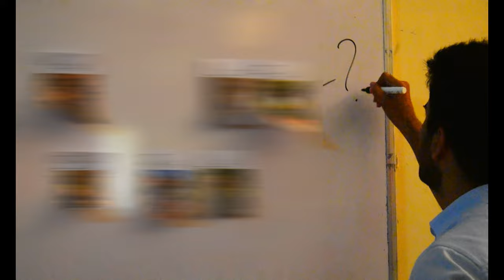KILLER? WHO? HOW? || Official TRAILER 2022 || JKSHIM NITTE || SECTION A || SHORT FILM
WELCOME TO irAtional.? Productions ……...
“Your love and support are your blessing to us”
How was your weekend.? Hope all are fine and fantastic .
We all thank you for your love and support ... 🥰
As we have released teaser of KILLER? WHO? HOW? Presented by, irAtional.? Productions
The love towards our teaser by you guys was to next level 😁
Wow; it’s time to move towards trailer of our short film.
Hyy guys let your love and support be continue even for future too.
Be ready film will be out on 21/12/2022 ✨
SPECIAL THANKS TO “TEAM MAESTRO”

Direction: Harshith Kotian
Story : Akash H
Dop : Avaneesh K
Editing : Dharshan P V and Harshith Kotian